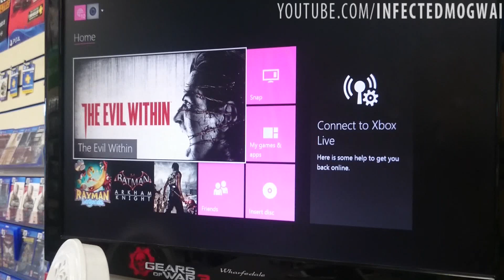FIX For Xbox One Not Reading Game Or Discs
Quick easy fix how to make your games/discs read again on XB1.

Please feel free to drop me a comment and ill help out any way I can, if you enjoyed this video or it helped you please hit that sub button and leave me a like ;)

► All The Latest News Like Us At Facebook.com/InfectedMogwai

Love

InfectedMogwai x